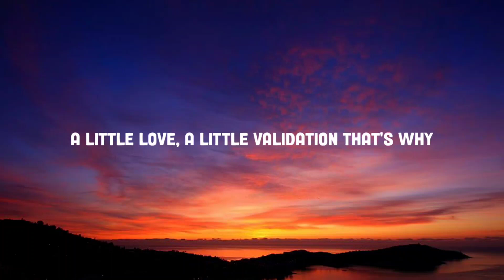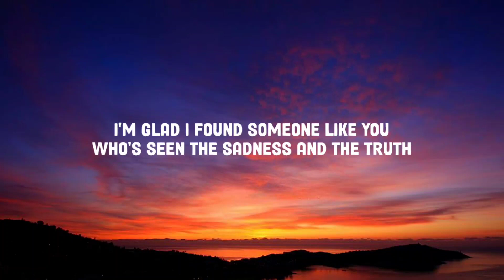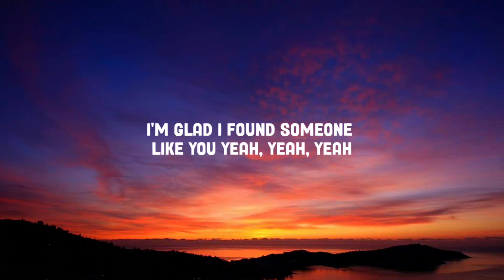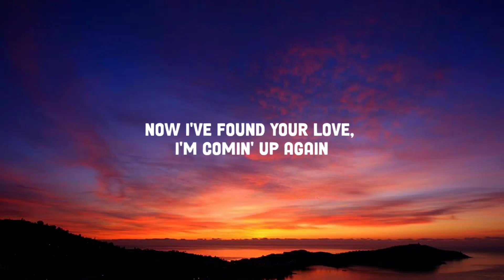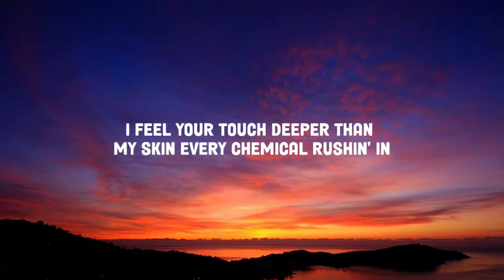Tom Walker - Serotonin (Lyrics)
Lyrics: Tom Walker - Serotonin

[Verse 1]
My father told me
"Can't wake up happy every day"
"Can't have the sun without the rain"
"Can't have the moments when you're truly on top of the world
Without the moments when you're down in the dirt"
It's something they don't really teach you in school
'Bout anxiety, depression and the weight of the world
We're all looking for some gratification
A little love, a little validation

[Pre-Chorus]
That's why I'm glad I found someone like you
To see the sadness and the truth
I'm glad I found someone like you

[Chorus]
I feel your touch deeper than my skin
Every chemical rushin' in
Now I've found your love, I'm comin' up again
Like serotonin, serotonin
Like a pill takes off the edge
Like a smoker's last cigarette
Like serotonin, serotonin

[Verse 2]
"That's the thing about life
It only matters who you have by your side
Not the money or the cars that you're drivin'
That's some temporary high shit
Always chasing a climax"

[Pre-Chorus]
Who's seen the sadness and the truth

[Chorus]
Now I found your love, I'm comin' up again
Like serotonin, serotonin
Like serotonin, serotonin

[Bridge]
Wo-oh, wo-oh, wo-oh, oh-oh
Like serotonin, serotonin
(Wo-oh, wo-oh)

[Chorus]
Like serotonin, serotonin
Like a pill that takes off the edge
Like serotonin, serotonin

[Outro]
Like serotonin, serotonin
(Wo-oh, wo-oh)
Like serotonin